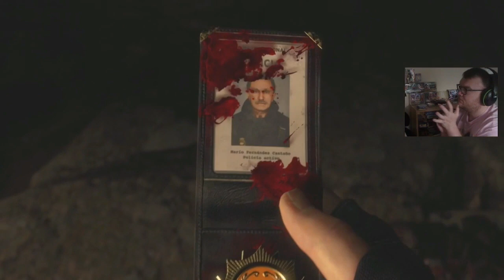Resident Evil 4 Remake Hardcore Playthrough Part 1